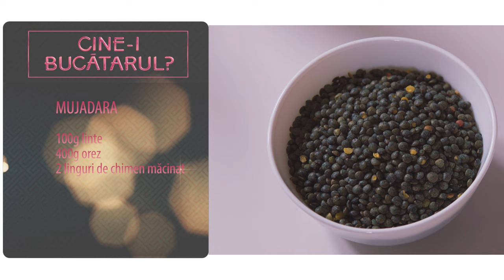Cine-i bucătarul? Călin și Nicu Vieru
Astăzi în emisiunea Cine-i bucătarul? ne așteaptă multe detalii interesante din viața lui Călin Vieru și a fiului său Nicu. Vom afla cum este să porți un nume atât de cunoscut, ce are în comun medicina și afacerile, care sunt avantajele vegetarianismului! Și, ca de obicei, vom adăuga o nouă rețetă în colecția noastră.